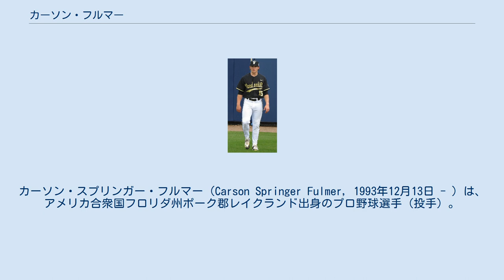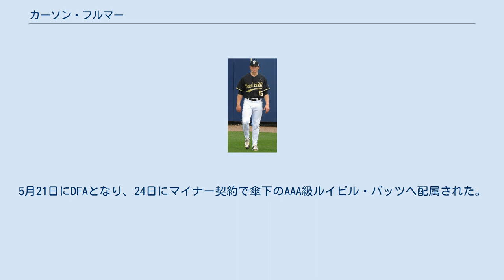カーソン・フルマー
カーソン・スプリンガー・フルマー（Carson Springer Fulmer, 1993年12月13日 - ）は、アメリカ合衆国フロリダ州ポーク郡レイクランド出身のプロ野球選手（投手）。
右投右打。
MLBのシンシナティ・レッズ傘下所属。
 2012年のMLBドラフト15巡目（全体481位）でボストン・レッドソックスから指名されたが、この時は入団せずにヴァンダービルト大学へ進学した。
2014年にはカレッジ・ワールドシリーズで優勝をダンズビー・スワンソンらと共に経験し、2015年にはナショナル・ピッチャー・オブ・ザ・イヤー・アワードに輝いている。
 2015年のMLBドラフト1巡目（全体8位）でシカゴ・ホワイトソックスから指名され、プロ入り。
契約後、傘下のルーキー級アリゾナリーグ・ホワイトソックスでプロデビュー。
A+級ウィンストン＝セイラム・ダッシュでもプレーし、2球団合計で9試合に先発登板して防御率1.96、26奪三振を記録した。
 2016年は開幕をAA級バーミングハム・バロンズで迎え、7月15日にメジャー契約を結んでアクティブ・ロースター入りした。
7月17日のロサンゼルス・エンゼルス戦でメジャーデビュー。
8月17日にAAA級シャーロット・ナイツへ降格し、以降は同球団でプレーした。
 2020年7月23日にDFAとなった。
 2020年7月25日にウェイバー公示を経てデトロイト・タイガースへ移籍した。
8月20日にDFAとなった。
 2020年8月25日にウェイバー公示を経てピッツバーグ・パイレーツへ移籍したが、1試合も登板することなく9月2日にDFAとなった。
 その後、9月5日にウェイバー公示を経てボルチモア・オリオールズへ移籍した。
 2020年9月21日にウェイバー公示を経て、先月移籍しながら1試合も登板しなかったパイレーツへ再び移籍したが、2021年3月7日にデュアン・アンダーウッド・ジュニアの加入に伴ってDFAとなった。
 その後、3月14日にウェイバー公示を経てシンシナティ・レッズへ移籍した。
5月21日にDFAとなり、24日にマイナー契約で傘下のAAA級ルイビル・バッツへ配属された。